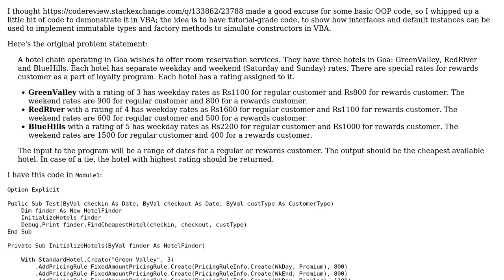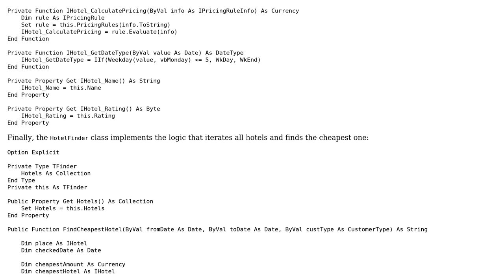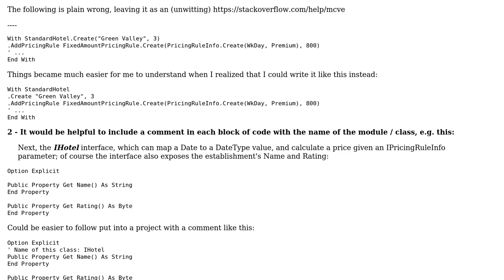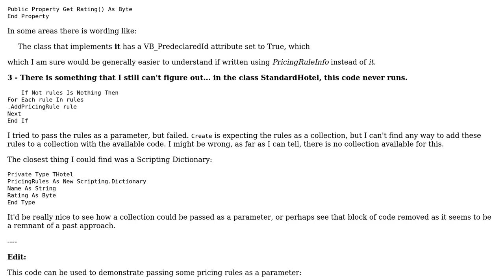Code Review: Finding the cheapest hotel (2 Solutions!!)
Code Review: Finding the cheapest hotel

With thanks & praise to God, and with thanks to the many people who have made this project possible! | Content (except music & images) licensed under CC BY-SA | Music | Images & others | With thanks to user SlowLearner user PeterT user Mathieu Guindon and the Stack Exchange Network Trademarks are property of their respective owners. You are responsible for your own actions.